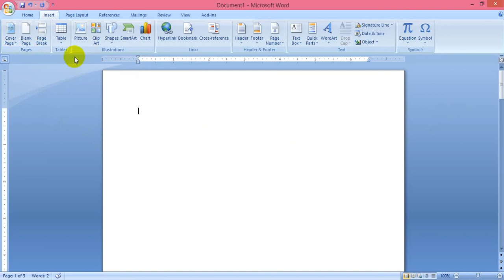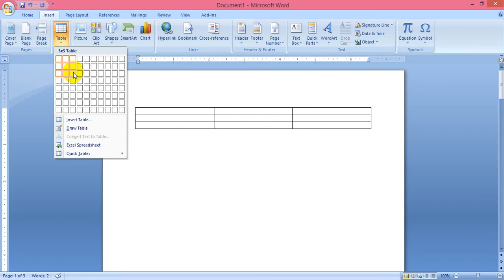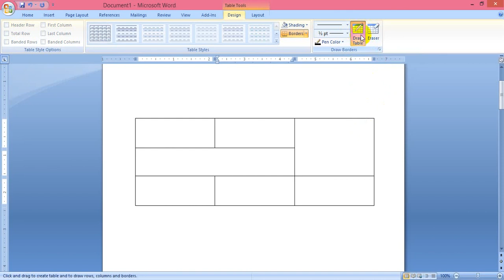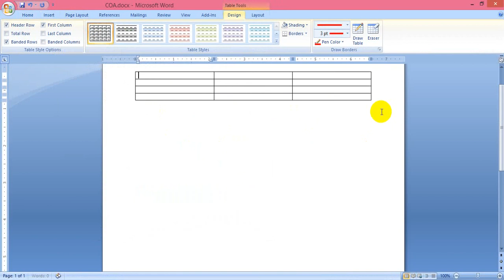কম্পিউটার অফিস অ্যাপ্লিকেশন কোর্স |এ -টু -জেট| Computer Office Application Course A to Z part - 09